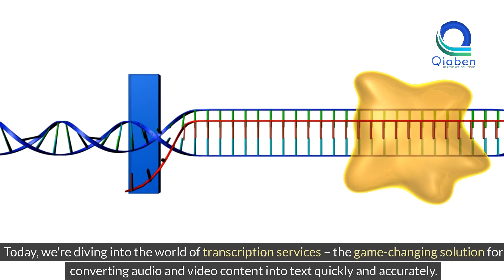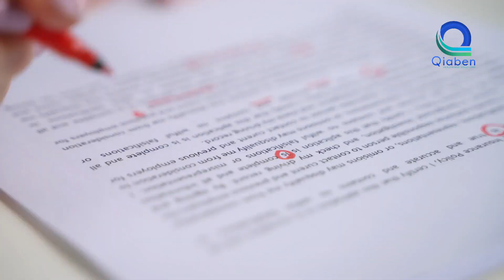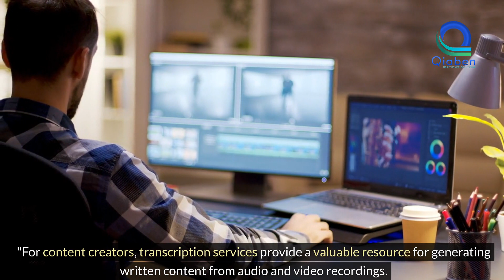Discovering the Advantages of Transcription Services!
In this video, we'll delve into the benefits and features of professional transcription services and explore how they can optimize workflow and accuracy in your business.